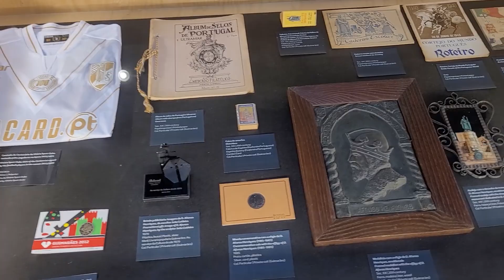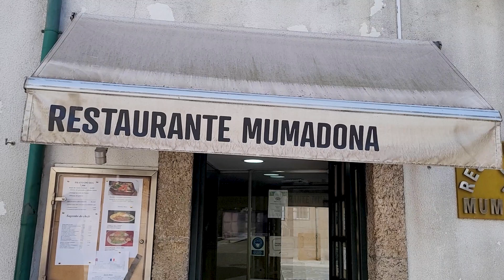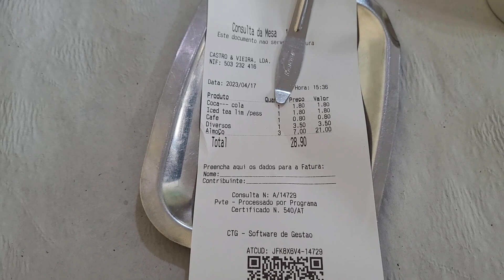Guimarães: a cidade onde nasceu Portugal 🇵🇹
No vídeo de hoje conheci a cidade de Guimarães, onde nasceu Portugal e também o meu bisavô. Visitamos o castelo de Guimarães, que é um monumento histórico onde morou o primeiro rei de Portugal. Almoçamos por lá e demos uma volta na cidade. Espero que gostem!

SOBRE MIM:
Oi, gente! Sou a Bruna, tenho 32 anos e moro em Portugal com meu marido.